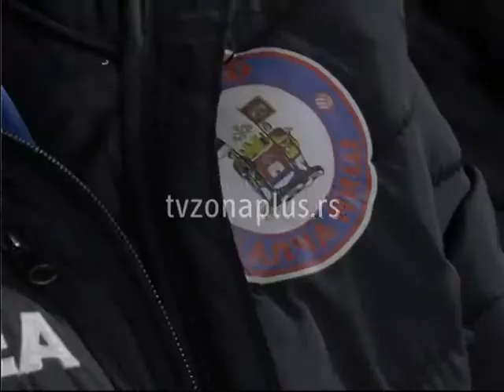JUBILEJ KMF „KALČA“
KMF „Kalča“ proslavlja 25 godina postojanja. Povodom jubileja organizovana je svečanost u Gradskoj kući kojoj su prisustvovali predstavnici kluba i grada, igrači, predstavnici Saveza i legende niškog malog fudbala.